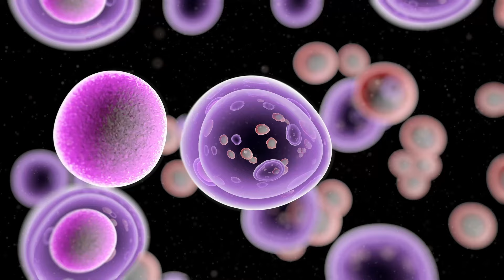Could Whales Cure Cancer?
Do Bowhead Whales hold the cure for cancer? If they do, can humans benefit from it?!

TIMESTAMPS:
00:00 - Introduction
00:50 - Peto's Paradox
01:39 - Genetic Mutations
02:46 - The Study
03:37 - RPA2 & CRPB
04:07 - Why DNA Repair?
04:52 - What's Next